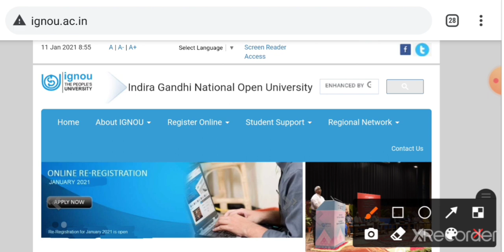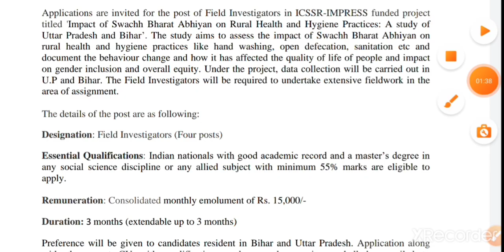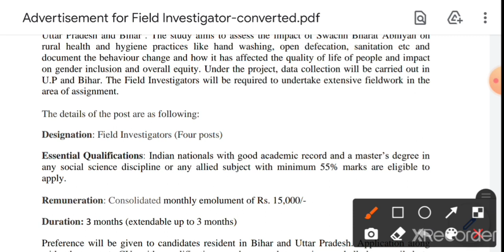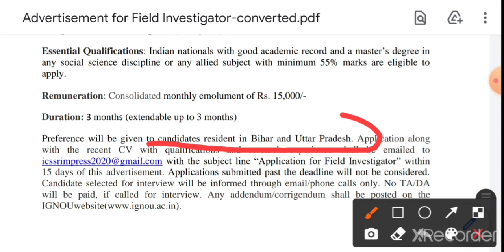Field Investigators || ICSSR-IMPRESS funded project || Indira Gandhi National Open University||MSW